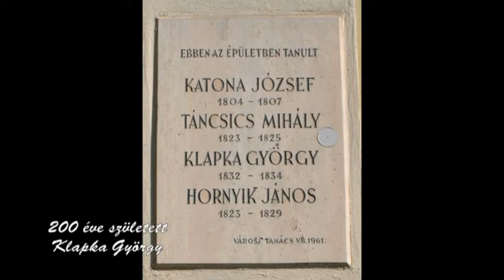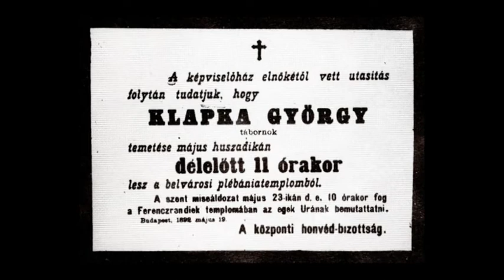HÍRÖS NAPTÁR (2020. április 7.)